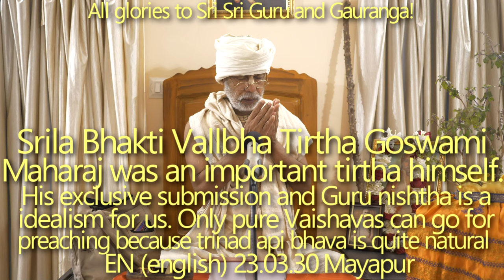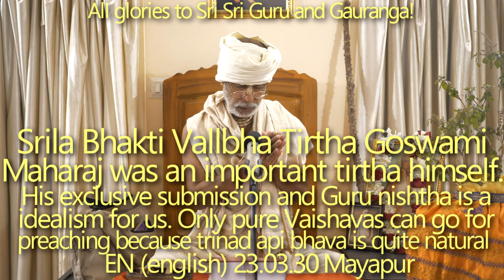SBen230330 Srila Bhakti Ballabh Tirtha Goswami Maharaj is truly the embodiment of a holy tirtha.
Srila Bhakti Ballabh Tirtha Goswami Maharaj is truly the embodiment of a holy tirtha. His exclusive submission and Guru-nishtha is an ideal example for us. Only pure Vaishavas can go for preaching because trinad api bhava is quite natural to them, whereas others can commit vaishnava aparadh due to false ego.

Srila Bhakti Vallbha Tirtha Goswami Maharaj was an important tirtha himself. His exclusive submission and Guru nishtha is a idealism for us. Only pure Vaishavas can go for preaching because trinad api bhava is quite natural with them, where as all others can commit vaishnava aparadh due to false ego.